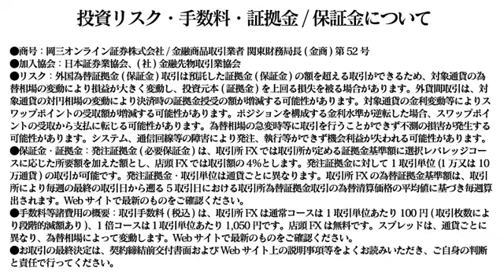8/1 日替わり武部